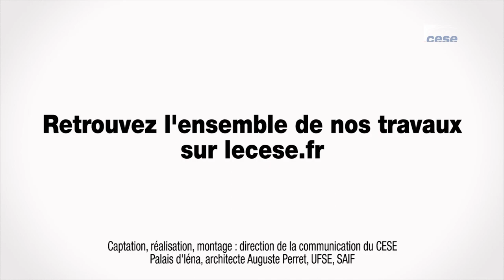Questions à Benoit BASTARD (sociologue) - conséquences séparations sur enfants - cese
Questions à M.Benoit BASTARD, sociologue, directeur de recherche émérite au CNRS - membre de l' Institut des sciences sociales politique de l'Ecole normale supérieure de Cachan, auditionné par la Section des affaires sociales et de la santé du CESE dans le cadre de la saisine : "Les conséquences des séparations parentales sur les enfants".